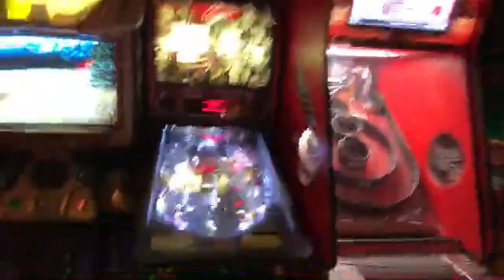⭕️ LIVE STREAM Key West, Captain Tony’s Saloon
Come on in to Captn Tony's, Florida's oldest bar, for our Wednesday live stream direct from 🌴Key West🌴. Catch some good music 🎵and maybe a ghost or two (yes, apparently Tonys IS haunted👻!). We'll also be testing some new equipment to improve the sound quality, fingers crossed. Have fun :) !